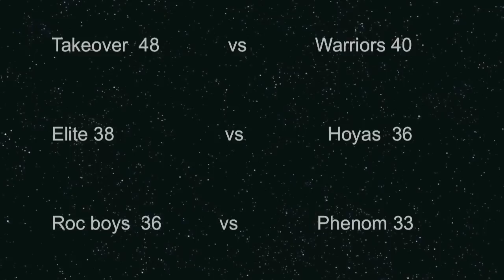San Diego Youth Athletics 6 Highlights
San Diego Youth Athletics  basketball league